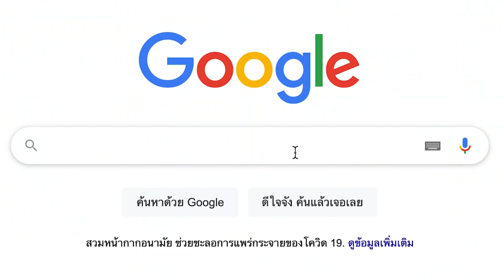เดินภูเขาไฟครั้งแรกไปที่ไหนดี | First time Volcano Trip | Hardcore Backpacker (Eng Sub)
สวัสดีครับทุกคนคลิปนี้ผมจะมาพูดถึงการขึ้นภูเขาไฟครั้งแรก
โดนผมก็อยากจะมาแนะนำสำหรับใครที่เป็นมือใหม่ที่อยากขึ้นภูเขาไฟครับ
โดยประเทศมี่อยากจะแนะนไคือประเทศ อินโดนิเซีย ซึ่งเป็นประเทศที่มีภูเขาไฟเยอะที่สุดในโลกครับ
แล้วผมจะยกภูเขาไฟว่าที่ไหนควรไปมากที่สุดครับ เป็นความคิดเห็นส่วนตัวของผมนะครับ
มาดูกันว่ามีภูเขาอะไรบ้างไปรับฟังพร้อมกันเลยครับ

Facebook Fanpage : Hardcore Backpacker
Blockdit : Hardcore Backpacker